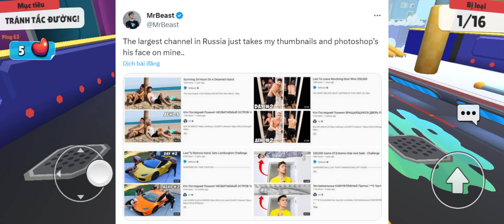Kẻ ăn cắp lớn nhất và tồi tệ nhất của MrBeast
👉Đăng ký hoặc donate 5 quả trứng và 1 tên lửa